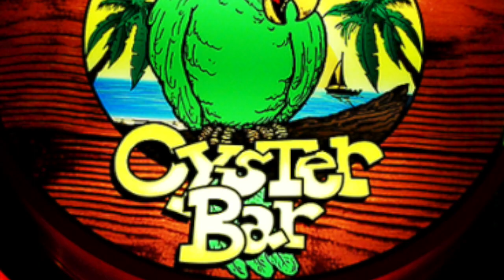PJ's Oyster Bar, Chicago Style Oysters, Clam Chowder, Redfish Clearwater Beach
Pj's Oyster Bar, 500 1st St. Indian Rocks Beach, FL, 33785.

When we opened our doors in 1985 we had one common goal. To Provide a friendly atmosphere for the entire family, while enjoying a reasonably priced meal, and feel as comfortable as you would at home. Till this day we are living up to that creed. Sometimes our staff may seem a bit quirky. (We're all here, 'cause we're not all there"). but don't let that fool you. They dedicate themselves to provide you with the best dining experience on the beach. The longevity of our staff is due to them caring. They care, we care, we are all family. We open our doors and invite you into our family

A Little About Our History...

In July 1985, Ed, Judy, and Pj the parrot founded Pj's Oyster Bar. They hung the first signed dollar bill on the wall and never looked back. 27 years later Bama and Steve Palmer have maintained the "organized chaos" that makes us Pj's. A lot of our employees have been here almost from day one. They have become family not only amongst themselves, but also with the customers that return year after year. And like the staff, the recipes have changed only slightly over the past years and it's that consistency that leads us to our continued success.
   If you are looking for a fun and casual atmosphere, that is family friendly and has some of the best seafood in the bay area, come to PJ's Oyster Bar where the staff is known to have as much flavor as the food. So come on in, sit back and relax. Steve's playlist will always keep the place jammin' and your toes tappin' to every bite of fresh grouper.

History of the Dollar Bills Returning from their plundering escapades, pirates would come to shore to spend all their booty at local taverns on rum, wine, women, alcohol and food. Legend has it, in order for the tavern owners to insure that the tab would be paid, the pirates would mark their money and give it to the barmaids to hang up behind the bar. At the end of the night (sometimes even the weekend) the bartenders would simply take the money off the walls to pay the check.
  Here at P.J,'s if your dollars come off the wall, they are donated to All Children's Hospital. Your server wil provide you with a marker and staple gun to be a part of history and leave your mark... Happy Dining.

Along with our award winning menu, we offer a wide selection of domestic and imported beers.  If you are interested in having a sweet Pinot Grigio to accompany our popular Chicago Oyster appetizer, or a full bodied Cabernet to enhance your Danish Baby Back Rib dinner, you can find the perfect match from our wine list to complement your meal. Champagne is also available by the glass or bottle.

We also serve with a smile; alcoholic/non-alcoholic frozen drinks ,  lemonade, coke products, and sweet/unsweet tea  (all served in a "PJ the parrot" take home cup).

  When you come in to relax ask your bartender to conjure up the "beach famous" Rum Punch. A sure crowd pleaser. Whatever your pleasure we are eager for you to stop on in and try us out.

Your dining experience is very important to us. We take pride in our food and look forward to having you and your family come in as guests. and leave as friends.

Try these tantalizing delights from our fabulous menu...

Wine, Draft Beer, Cordials, Coolers, Domestic and Imported Beer.
Banana Daiquiri
Mango Daiquiri
Raspberry Daiquiri
Strawberry Daiquiri
Mudslide
Piña Colada
Strawberry Margarita
*non alcoholic frozen drinks available